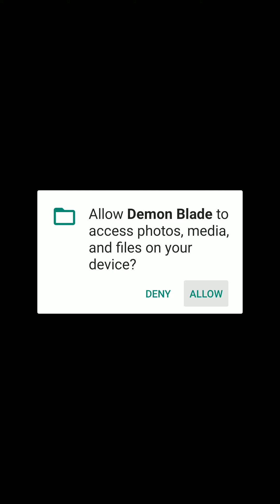Demon Blade - Japanese Action RPG - Android / iOS Gameplay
Prepare for an RPG with a complete story. Find out what has corrupted the world with interesting plot twists, explore the Japanese region hit by the Yokais and find the cursed edge in Demon Blade. In a pure action game.

Share your experiences with your Clan and compete with everyone to reach the highest divisions and be the most powerful Samurai in the region.

⛩️ Action combat developed exclusively for mobile devices:
💠Forget about buttons on the screen.
💠Based on a deep combat mechanics.
💠The "timing" of the blocks is fundamental to perform the special ability: "Fullcounter"

🎎 Thousands of equipment combinations:
💠A system of random generation of states allows the creation of infinite equipments.
💠Eight different attributes that create new strategies.
💠Manage your resources to improve and fuse your equipment.
💠Your equipment is always shown ingame, change it and you’ll have a new look.

⛩️ In Demon Blade there is a story like those in the great old RPG.
💠A deep story with a start and a surprising ending.
💠Relationships between the characters and your hero.
💠Live the adventure of a magnificent Samurai.

🎏A game always in expansion.
💠Multitude of events for each day of the week.
💠Constant updates with new armors and enemies.
💠 A community that keeps growing in Demon Blade.

🗻Exploration in the highest Rogue-Like style
💠 Random generation of dungeons like the Role Playing Games PC games.
💠 Penalty system.
💠 Exponential rewards based on your progress.

🐉 PvE and PvP Multiplayer Systems 🐉

Ranking and divisions. PvE
💠 A system of divisions where the most powerful have a reward.
💠 Free chests for the best fighters.
💠Will you become one of the Demon Gods?

🆚 PvP System
💠 Challenge everyone to advance positions in the Dojo.
💠 Receives prizes for ranking up.

Clan of Samurais. PvE and PvP
💠 Create and join Clans.
💠 Chat with your clanmates.
💠Join the Raid with your companions and defeat formidable enemies. (Coming soon)

The path of the sword is in Demon Blade.

Become the legendary RONIN in DEMON BLADE.
📢 Note: This game requires an internet connection to play.